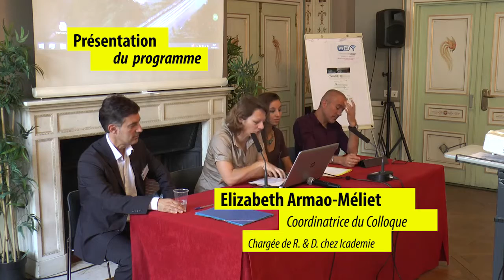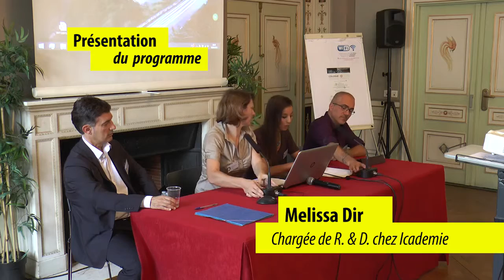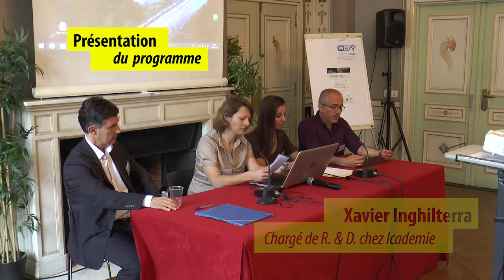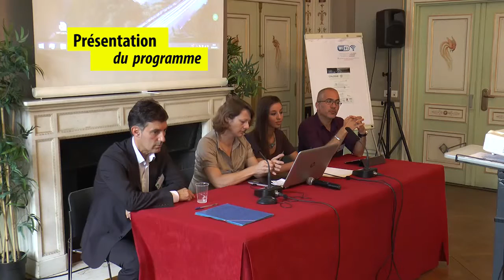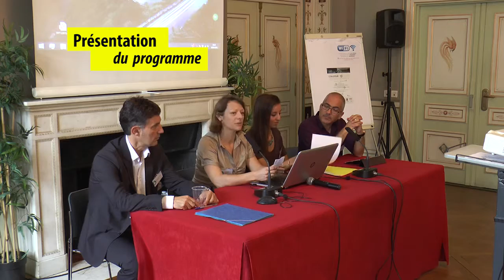Présentation du programme du colloque par le comité d'organisation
Présentation du colloque par les doctorants d'Icademie Labs